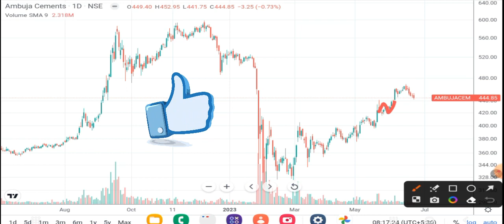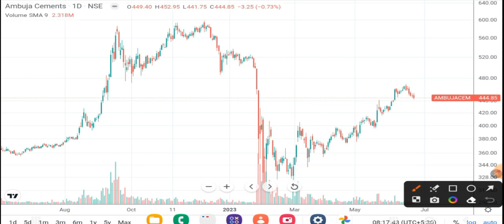Ambuja Cement share latest news I AMBUJA Cement news I Ambuja cement analysis I Ambuja Cements